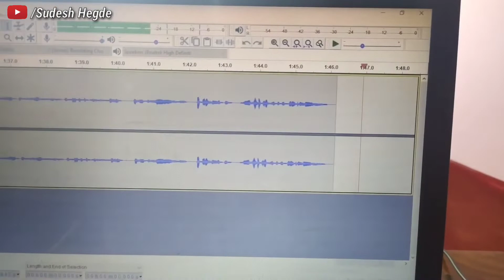How I made my first Online Earning | Freelancing on fivver | by sudesh hegde in Kannada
This is how i earned my first 6 dollors online by working part times in fivver.com.
I am working as voiceover artist in Kannada and till now i have completed two orders.
Also i have shown my setup in this video . I hope u will enjoy the video.

⏺My Youtube Gears / devices & equipement

1) Mic of ₹110
2) boya mic
3) Tripod of ₹235